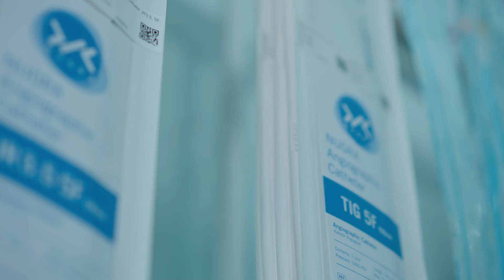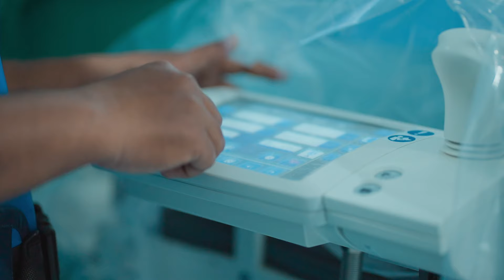PELAYANAN KATERISASI JANTUNG DI RSUD PROF DR W Z JOHANNES KUPANG